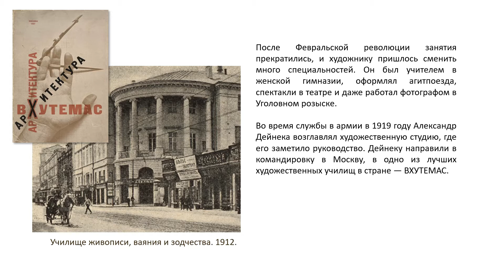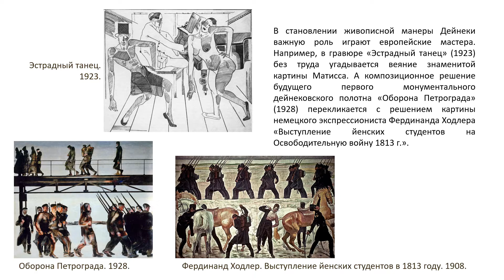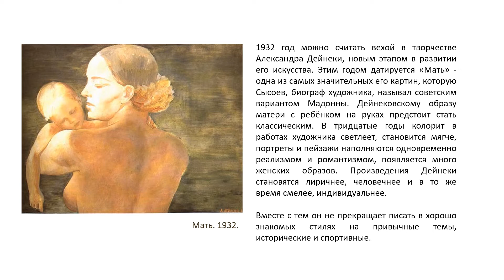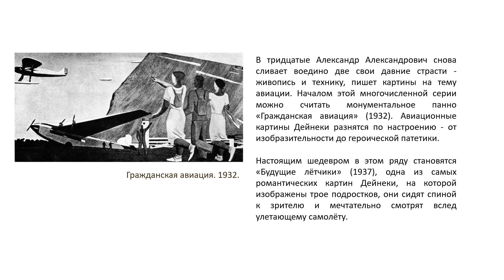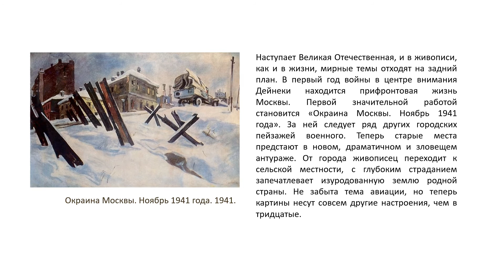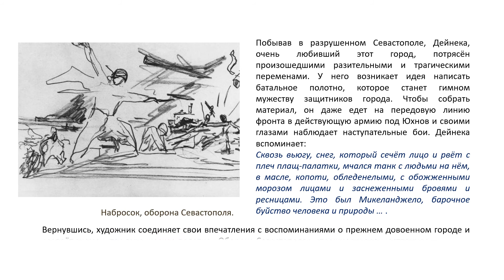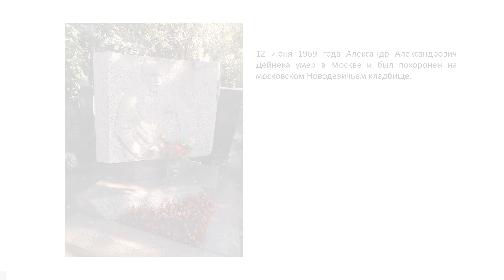Дейнека Александр Александрович.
Александр Александрович Дейнека — советский художник-живописец, монументалист, график, скульптор, педагог. Народный художник СССР. Лауреат Ленинской премии. Герой Социалистического Труда.
Жизнь и творчество художника.
Видеоверсия презентации PowerPoint.